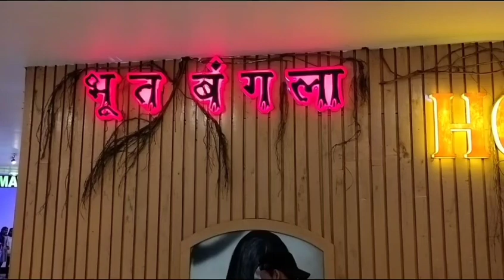Bhoot Bangla/PM Mall Jamshedpur